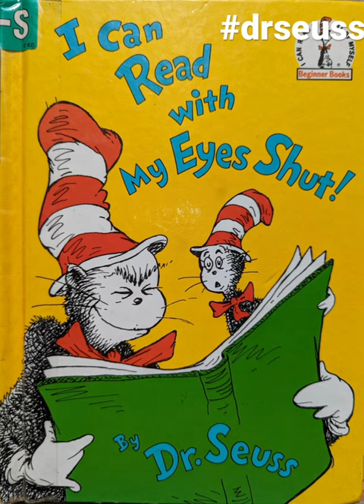I Can Read with My Eyes Shut ! Dr. Seuss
Narrated by Narrated by insta @renee.thevoice